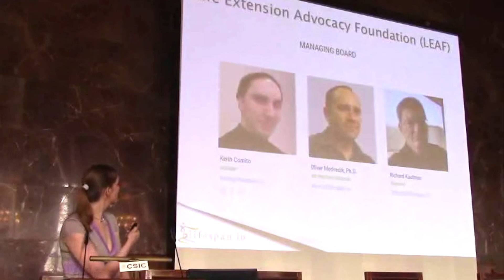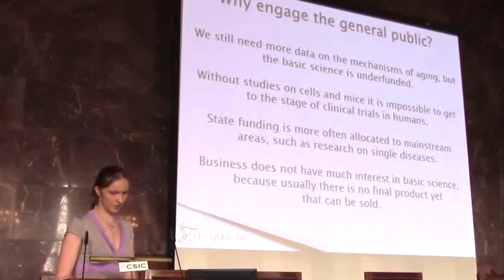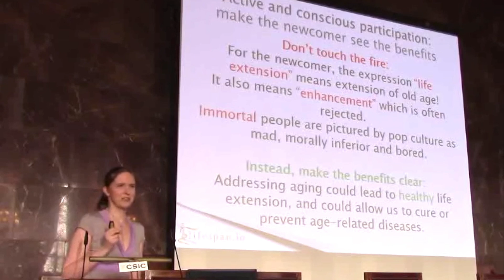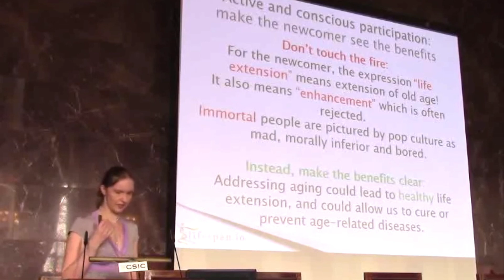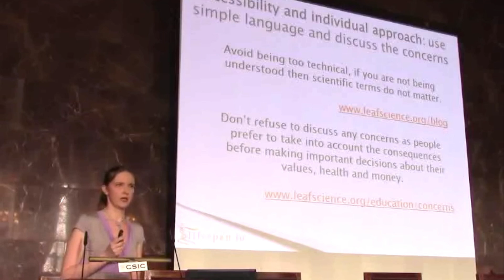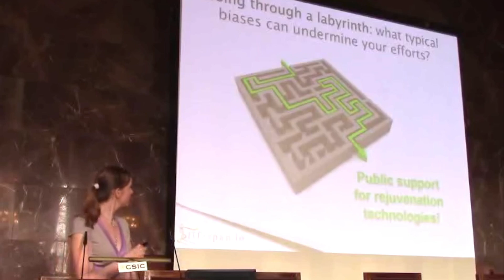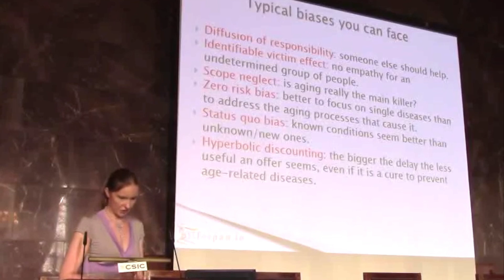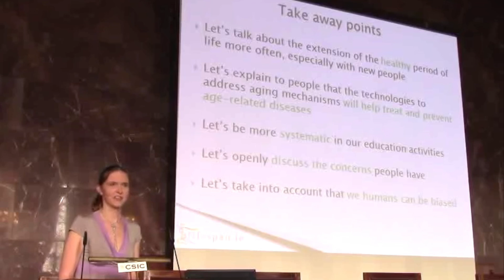Elena Milova: How To Discuss Rejuvenation Technologies In A More Positive Way | LEAF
In this talk during the first International Longevity and Cryopreservation Summit in Madrid in 2017 prepared in collaboration with Keith Comito, LEAF/Lifespan.io President, longevity advocate Elena Milova reviews sociological studies of public attitudes towards the concept of life extension and corresponding technologies. She goes on to detail which expressions and messages can increase public acceptance and which have proven to be counterproductive. Related cognitive biases are also briefly discussed.

Elena is a LEAF/Lifespan.io Director of the Board and the head of its Outreach/Fundraising committee, and has been a longevity activist and advocate since 2013. Since then she has organized educational events to make new evidence-based methods of healthy life extension more popular, and is member of the Russian transhumanist movement.

She is a co-author of the book “Aging Prevention for All” (in Russian, 2015), where, among other topics, she discusses how to facilitate the adoption of a healthy lifestyle to promote the period of good health. In 2015, Elena helped to shape and coordinate the successful crowdfunding campaign of the Major Mouse Testing Program – a study of Senolytic drug combinations on mouse lifespan

Elena's main fields of interest are:
- investigation of the most productive set of messages to educate the public about the promise of rejuvenation technologies
- biases and ungrounded concerns preventing people from supporting fundraising for basic research on aging and longevity and how to counteract them
- local and global policies regulating the development and the implementation of innovative medical technologies
- demographic changes and the global strategy to help society adapt to population aging